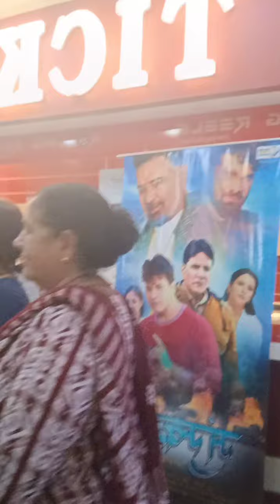🌹🌹जय माता दी 🌹🌹आज सारी सखियां गढ़वाली फिल्म संस्कार देखने जयपुरिया माल RB tube channel सब्सक्राइब 🙏